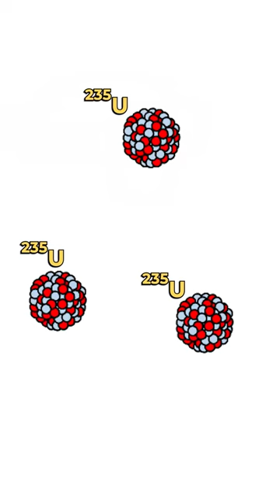Lise Meitner (2/2)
Lise Meitner